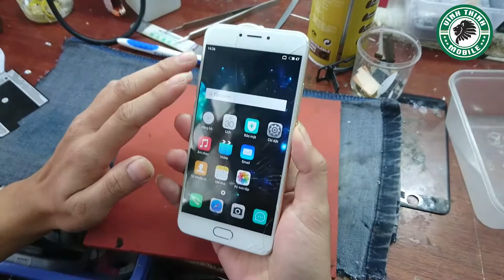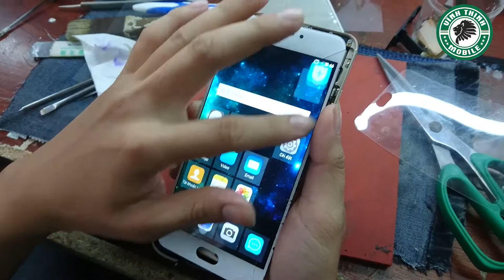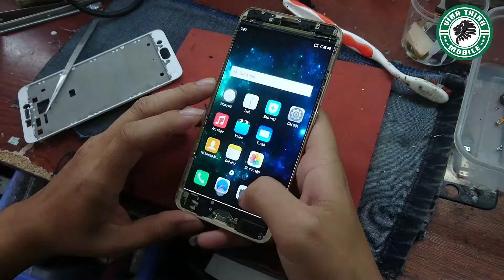Thay mặt kính Meizu MX6 - SuaChuaVinhThinh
Thay mặt kính zin Meizu MX6 tại Sửa Chữa Vĩnh Thịnh

Tham khảo thêm về dịch vụ sửa chữa điện thoại Meizu tại Sửa Chữa Vĩnh Thịnh

Địa chỉ : 255 Văn Thân, Phường 7, Quận 6, TP.HCM

1. Someways
2. A Way For Me